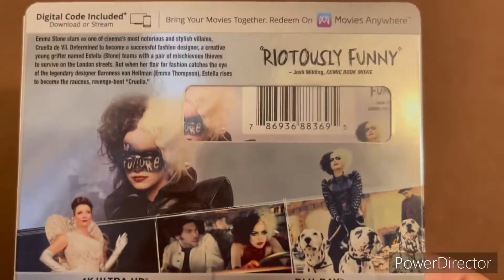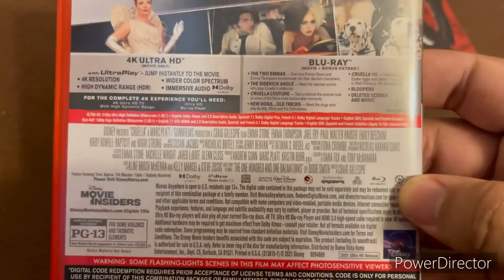CRUELLA 4K UNBOXING